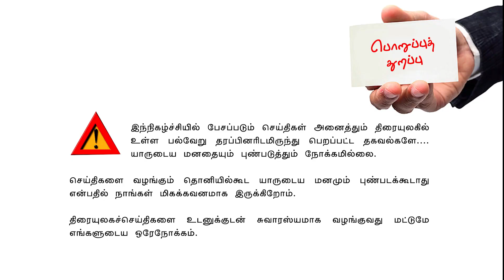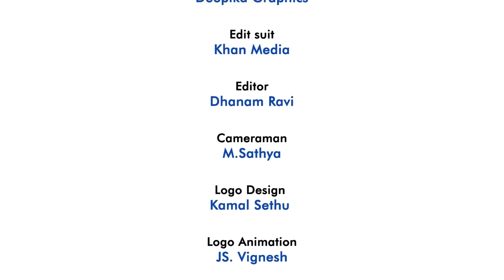Valai Pechu | சீமானை சீண்டுகிறாரா விஜய்சேதுபதி? | 1260 | 12th Jan 2021